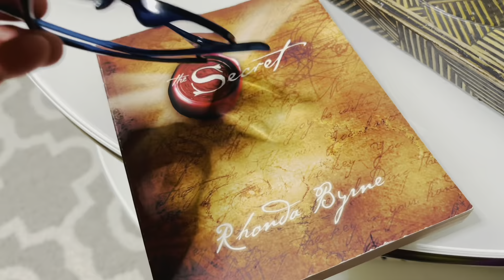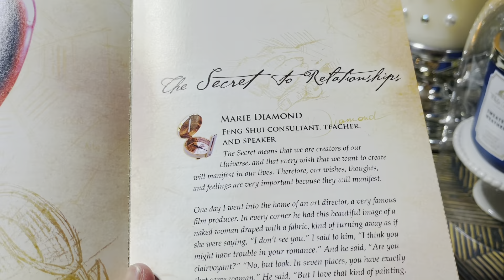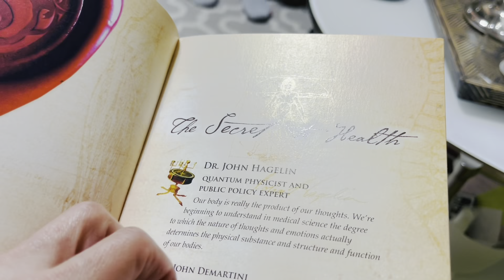SLOWDOWN LIFE ON SUNDAY | COOKING | UNBOXING NEW IPHONE 12 PRO MAX | Malou Mori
Hi everyone! Welcome back! If you’re new here my name is Malou , Welcome!  I I hope you will love my content as much as I do. Today’s video I’m going to share how I slowing down on Sundays. Fill my hearts with relaxation and happiness at the end of the day.

SLOWDOWN LIFE ON SUNDAY | COOKING | NEW IPHONE 12 PRO MAX | Malou Mori